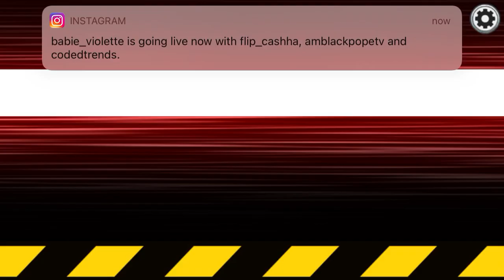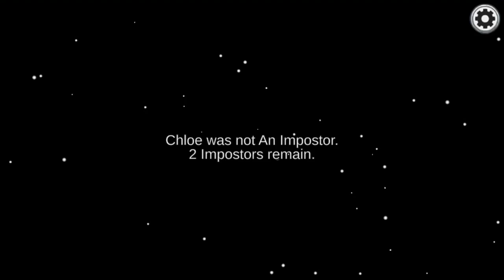Full among us gameplay Except I die last￼